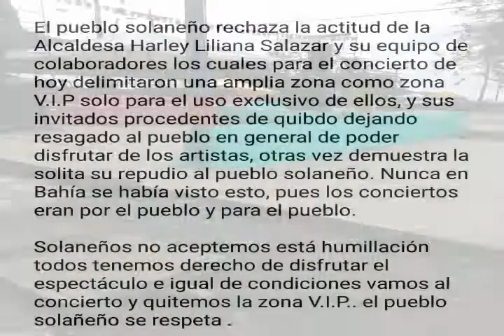RTV NOTICIAS EMISION DEL 8 DE AGOSTO DEL 2018